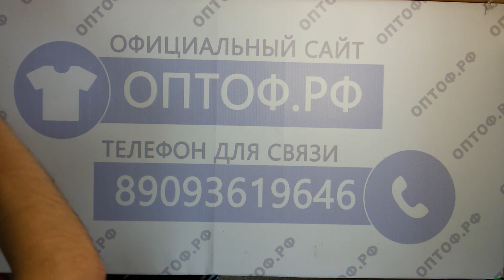Mix premium summer- яркий взрослый микс весна-лето крем англ 5пак 25кг 10.70€/кг 120шт